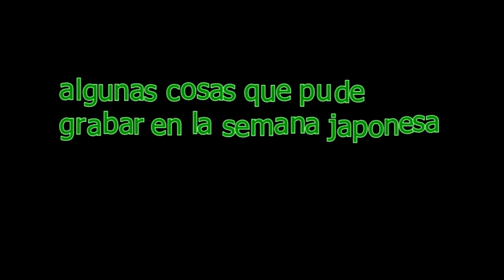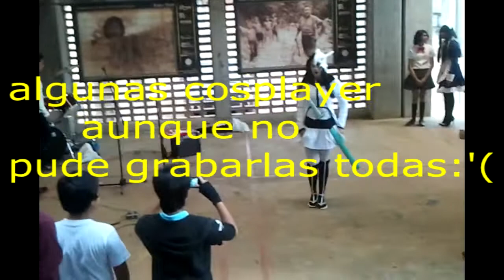semana cultural de japón maturin/vago mundo